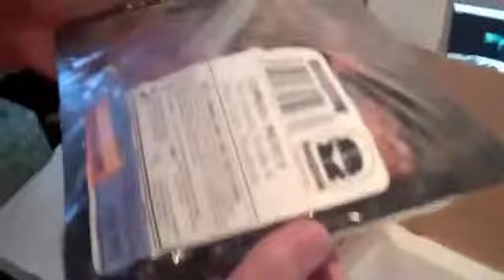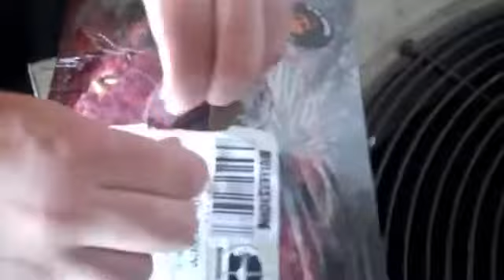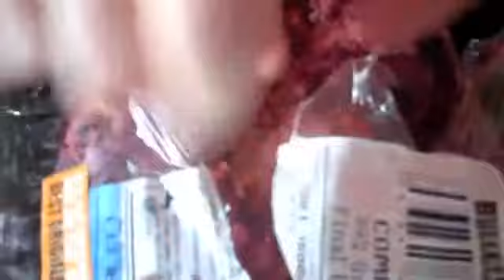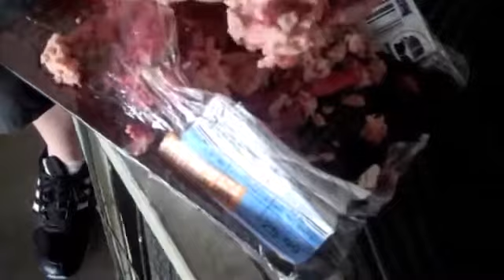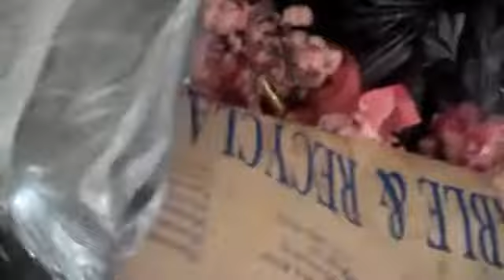Giant Bomb Mailbag Meat Murder Edition